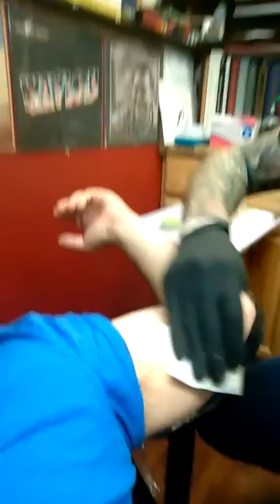My first tattoo.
...yeah...my first tattoo. Star Trek Delta shield impression in command, science, and operations colors cause geek... Accompanied by Sarah Beth after dinner at thechophouse Glad I didn't cry nor lose my steak from earlier.